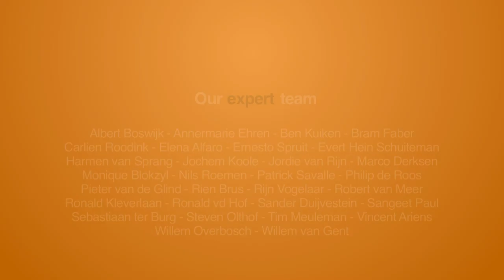Social shopping with SuperBuddy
Interview with the Virtual Crowdexpedition laptop with Tim van den Heuvel, founder of social shopping platform SuperBuddy.